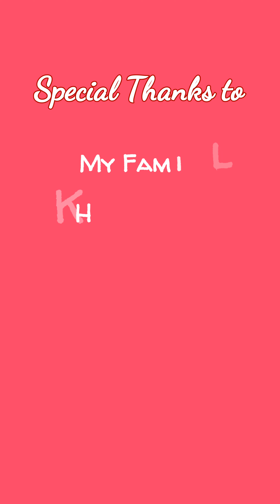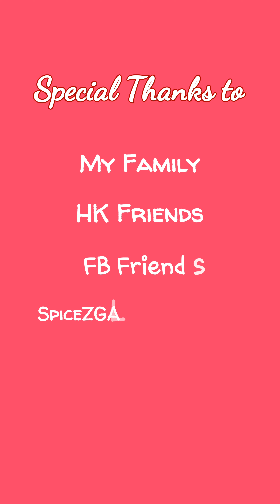Level 1K I Yummy by Justin Bieber I ofwlife HongKong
Inihahandog ko po itong dance video sa lahat ng nagbigay ng suporta at tulong sa aking youtube channel. Maraming Salamat po sa inyong lahat.